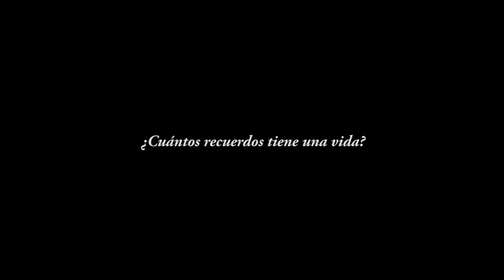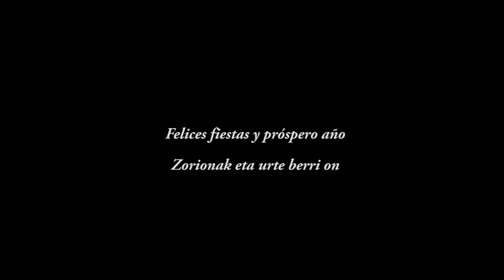Felices fiestas y próspero año! Zorionak eta urte berri on!